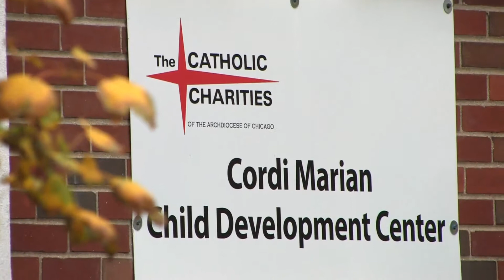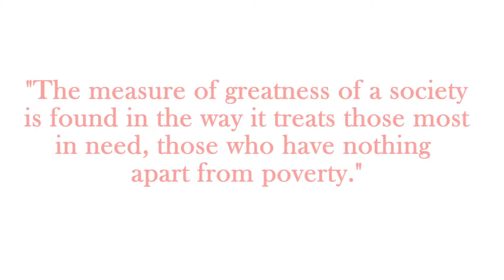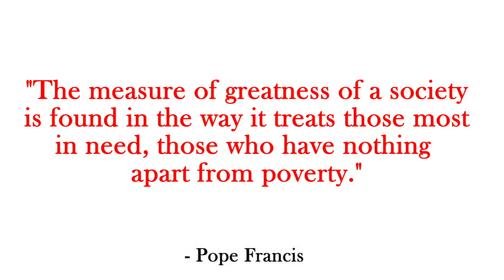2013 St. Nick Ball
Spirit of Saint Nicholas Ball video featuring children, parents and staff from our Cordi Marian Child Development Center.
Donate to help our Child Development Centers continue to help children and families in need

Catholic Charities sees the face of God in those in need. By providing food, clothing, shelter and counseling, we bring hope to the hopeless in the city of Chicago and its suburbs.